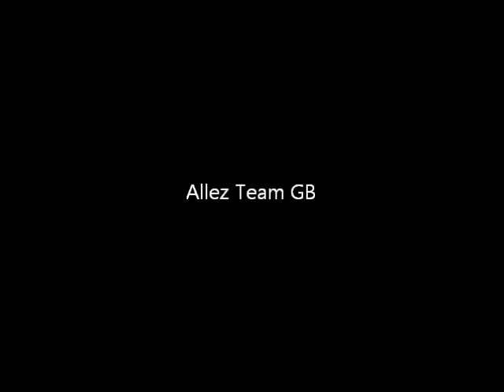Le Tour de France 2012. Arise Sir Wiggo!